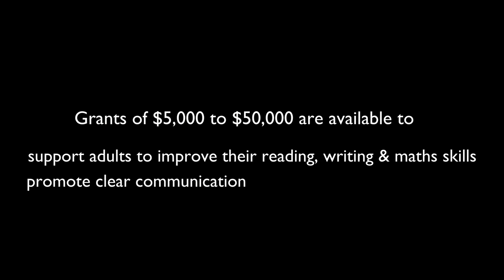Ongoing learning at Fonterra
Amy recommended a 26TEN grants program to Fonterra, because it worked so well to build literacy skills in a previous workplace. Amy knew a 26TEN grant would support Fonterra and its workforce to keep up with changing work practices and technology.